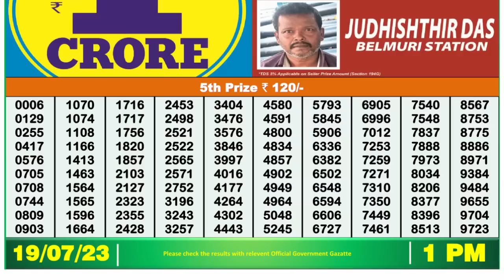Dear Lottery Sambad 1pm today 19.07.23 Nagaland State Lottery Result